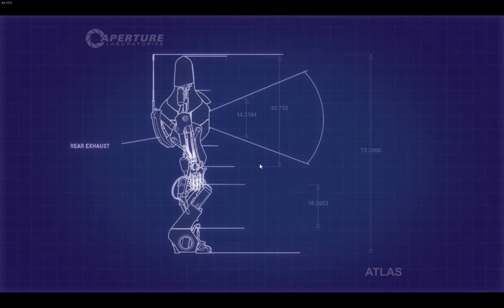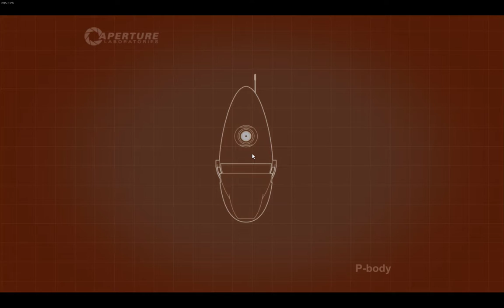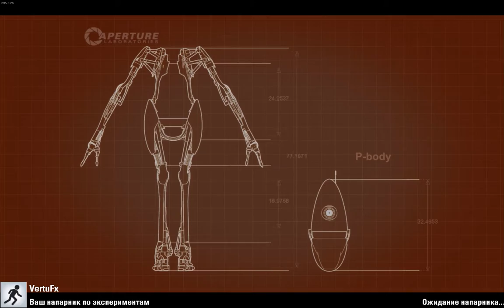ИМБЕЦИЛЫ ПРОХОЖДЕНИЕ PORTAL 2 #2